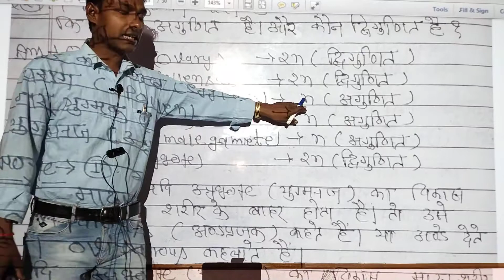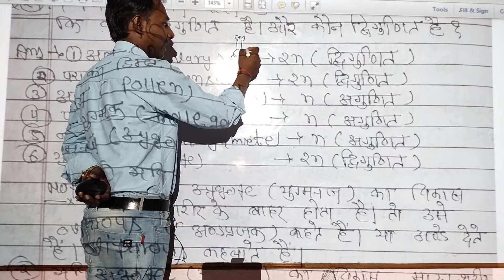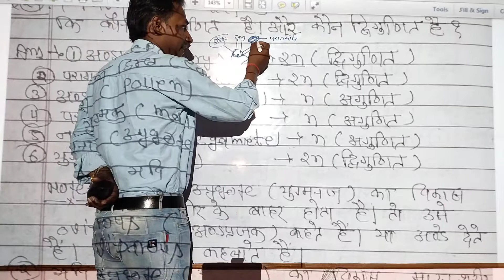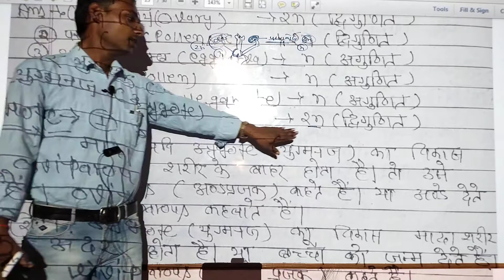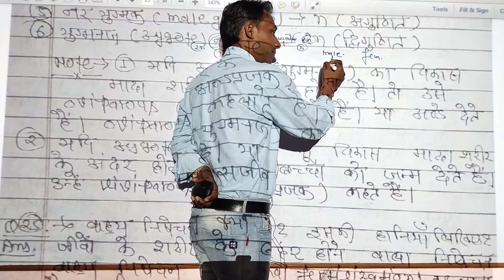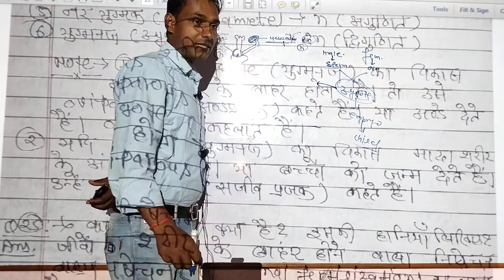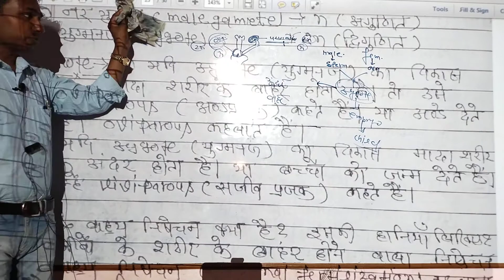class-12th, unit-1, chapter-1 video-24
Anuj coaching sansthan kumarpura road Tikamgarh MP, 11 12 Biology plus English,9 10- all subject, by 3 teachers, mobile number